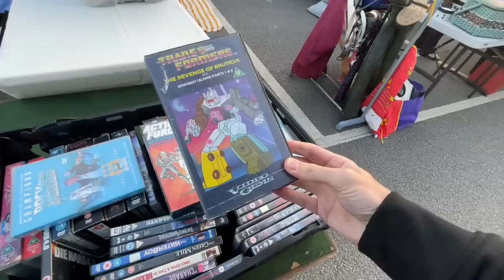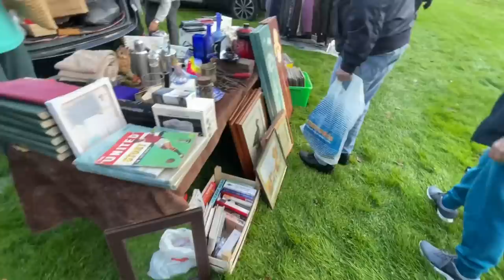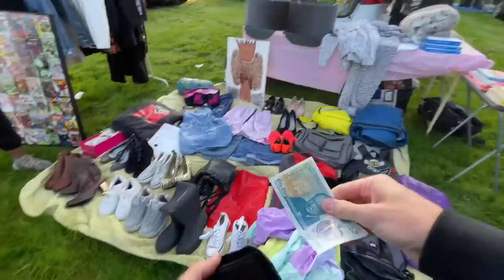Alright Our Kid! I’m Back In Manchester | Burnage Rugby Club Car Boot Sale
If you enjoyed the video and would like to support the channel in a very small way, why not buy us a coffee or a cocktail and you'll get a special shout out on the next video